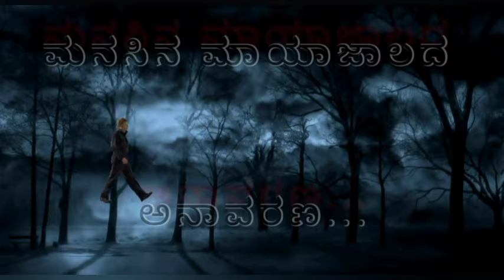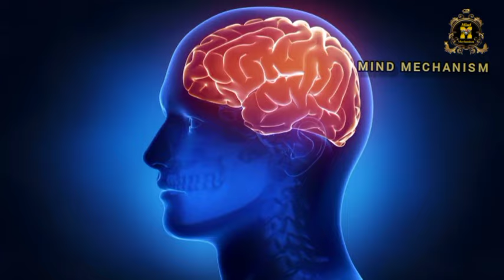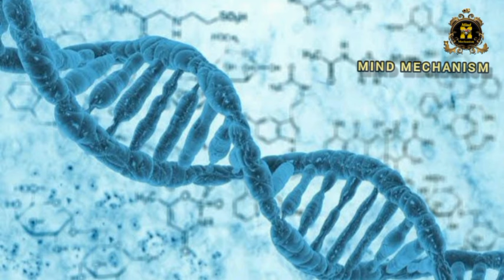ನೀವೂ ನೋಡಬಹುದು ಭೂತ, ಭವಿಷ್ಯ, ವರ್ತಮಾನ ..!!!! ಎಷ್ಟು ಸುಲಭ ಗೊತ್ತಾ ? How to Activate psychic power's ?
ನೀವೂ ನೋಡಬಹುದು ಭೂತ, ಭವಿಷ್ಯ, ವರ್ತಮಾನ ..! ಎಷ್ಟು ಸುಲಭ ಗೊತ್ತಾ ?
How to Activate Psychic Power's? In Kannada.

ಈ ವಿಡಿಯೋ ದಲ್ಲಿ  ಅತಿಂದ್ರೀಯ ಶಕ್ತಿ ಅಥವಾ ಸೂಕ್ಷ್ಮ ಜಗತ್ತಿನ ದರ್ಶನ ಕೆಲವೇ ದೇವಮಾನವರಲ್ಲಿರುವ ವಿಶೇಷ ಶಕ್ತಿಯೇ ? ಅಥವಾ ಅದು ಎಲ್ಲರಲ್ಲೂ ಇರುವಂತ ಸಹಜ ಶಕ್ತಿಯೇ ? ಹೌದಾದರೆ ಅದನ್ನು ಸುಲಭವಾಗಿ ಹೇಗೆ ನಾವು ಉಪಯೋಗಿಸುವುದನ್ನು ಕಲಿಯಬಹುದು? ಎಂಬ ಬಗ್ಗೆ ವೈಜ್ಞಾನಿಕವಾಗಿ ವಿವರಿಸಲಾಗಿದೆ .
ds kannada vidio explains about Human's Natural Psychic power's & How Can a Common Man Activate & use it for his wellbeing.